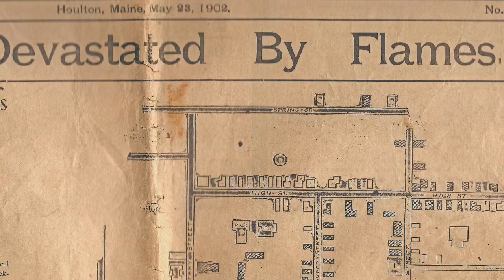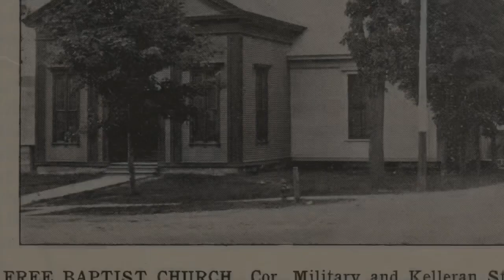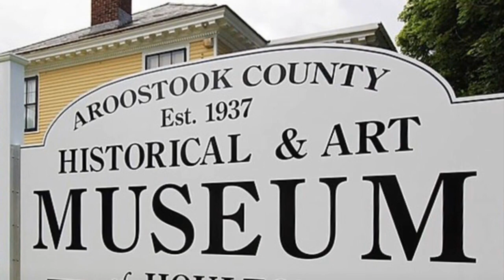The Great Fire of 1902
Photos and a description of the 1902 fire.